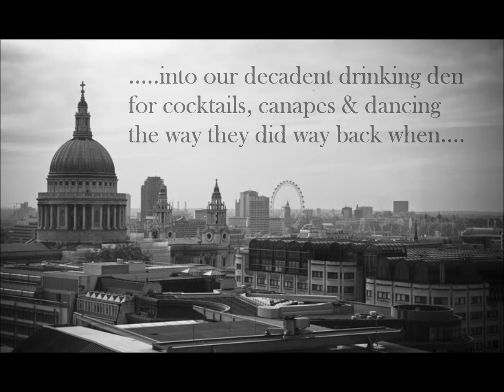Pearls and Spats NYE Party @ The Lucky Pig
Pearls and Spats NYE Party at The Lucky Pig